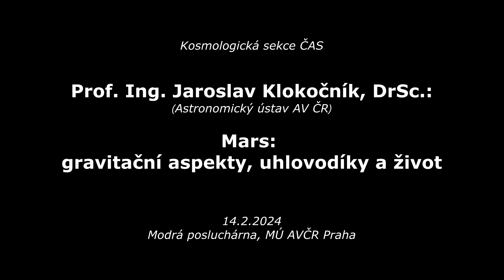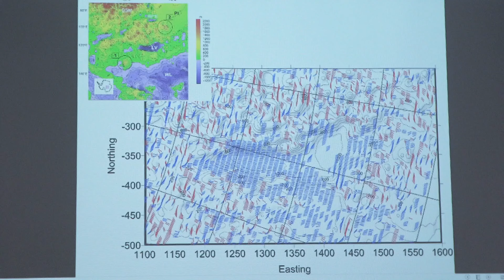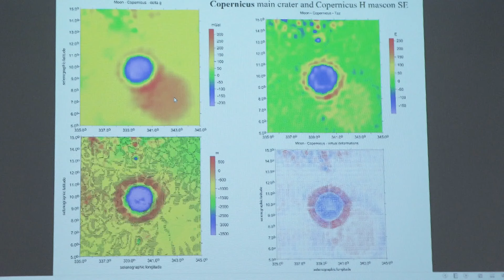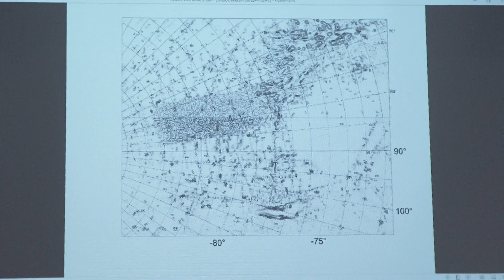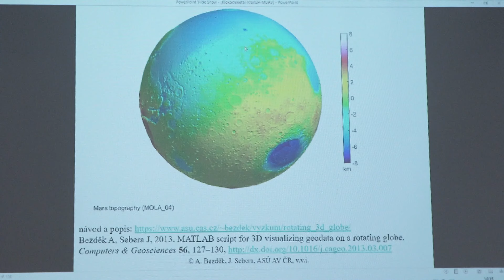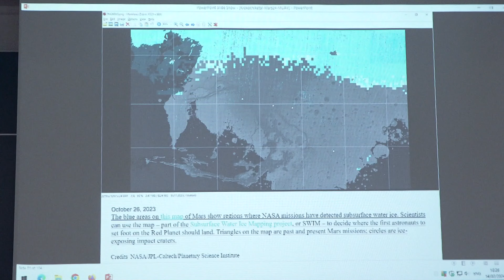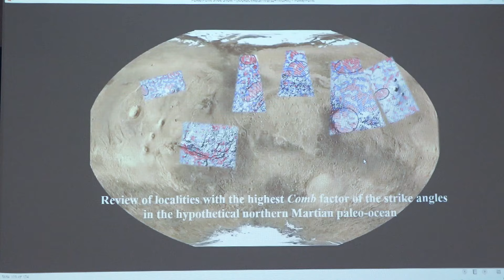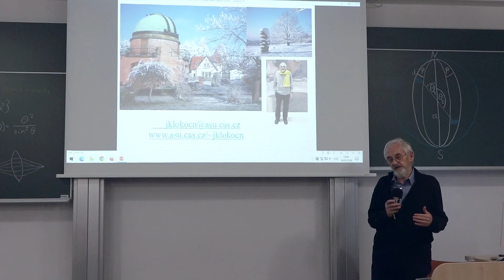Jaroslav Klokočník: Mars: gravitační aspekty, uhlovodíky a život (KS ČAS 14.2.2024)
Záznam zvané přednášky v rámci semináře Kosmologické sekce ČAS ze 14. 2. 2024 na téma:
Mars: gravitační aspekty, uhlovodíky a život.
Přednáška shrnuje výsledky prezentované ve dvou nedávno publikovaných článcích autorů Klokočník a kol. (Icarus 2022 a Intrntl. J. Astrobiology, Cambridge UP 2023) o Marsu. Připomínáme, co jsou gravitační aspekty, jaké bylo jejich dosavadní využití pro Zemi a Měsíc a upozorňujeme na možnost výskytu artefaktů. Poté potvrzujeme známé skutečnosti o vybraných lokalitách na Marsu a přidáváme nové výsledky, hlavně pro paleooceán. Získáváme silné indicie pro existenci uhlovodíků ve vybraných lokalitách paleooceánu. Nedokazují však ani bývalý život na Marsu, neboť uhlovodíky mohou vznikat i abioticky.

Klíčová slova:
Mars, gravitační pole, gravitační aspekty, Tharsis, Valles Marineris, Isidis, Hellas, severní paleooceán, učesané úhly napětí, místa možného výskytu uhlovodíků a spodní vody.

Přednáší:
Prof. Ing. Jaroslav Klokočník, DrSc.  (Astronomický ústav AV ČR).

(Omluva za sníženou technickou kvalitu záznamu, způsobenou opravdu nekvalitním a dosluhujícím projektorem a z toho plynoucími špatnými světelnými podmínkami v Modré posluchárně MÚ AV ČR.)

Poznámka k přednáškovému obsahu KS ČAS:
Kosmologická sekce usiluje o poznávání světa metodami založenými především na vědeckém a skeptickém principu, ale také se nebrání snaze o propojování kreativních myšlenkových proudů, které někdy nemusí být zcela v souladu se standardními či mainstreamovými názory. Je založena na platformě svobodného šíření informací a není nijak svázána pravidly recenzovaných periodik. Hlavně však vždy ponechávala na moudrosti posluchačů, aby ze získaných informací  vytěžili maximum pro zdokonalení subjektivního modelu nejen vesmíru, či naopak, aby získali užitečná poznání tzv. slepých cest, kterážto velmi šetří drahocenný čas, ba dokonce mohou být docela cennou (anti)inspirací. Tento demokratický a dialektický princip bychom rádi zachovali i nadále, navzdory některým nepříznivým ohlasům v laické i odborné veřejnosti, žel stále častěji nezdravě polarizované. Nicméně přistupujeme k drobnému formálnímu doladění publikovaného obsahu tak, aby alespoň částečně byly odlišeny více odborné přednášky zvaných autorů (v programu schůzek budou barevně odlišeny), od tzv. diskusních příspěvků, které ne vždy musí vyjadřovat obecně přijímané ideje, či dokonce názor členů Kosmologické sekce. Můžeme navíc slíbit, že se budeme snažit minimalizovat případy, že by se v některé z těchto dvou skupin vyskytl někdo hlásající evidentní nepravdy. Za správnost obsahu přednášky odpovídá její autor.